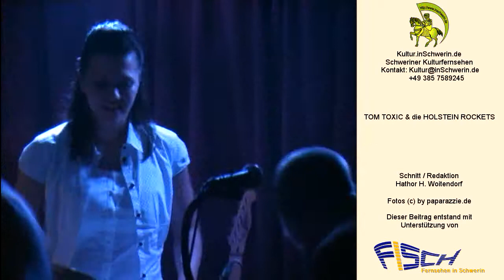Kultur inSchwerin 16 T 10